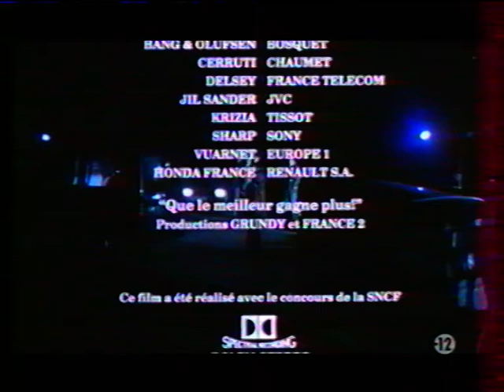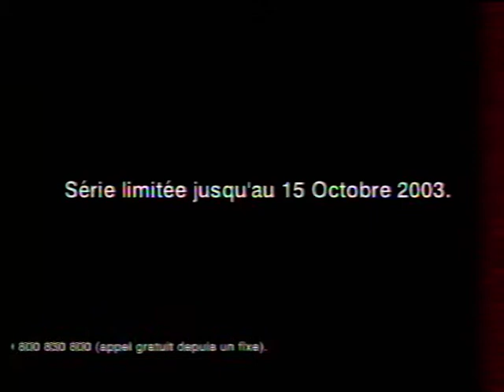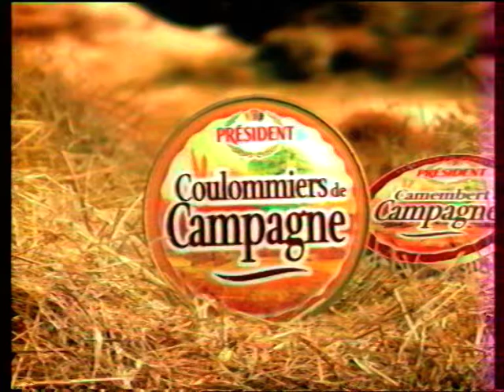France 3 - 25 Septembre 2003 - Coming Next, Pubs